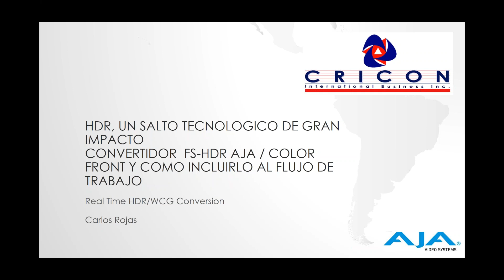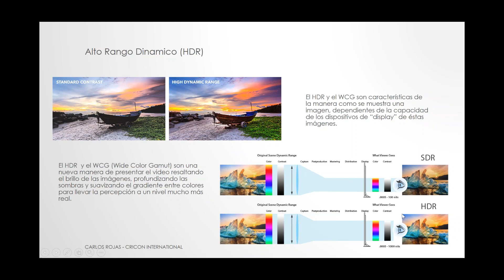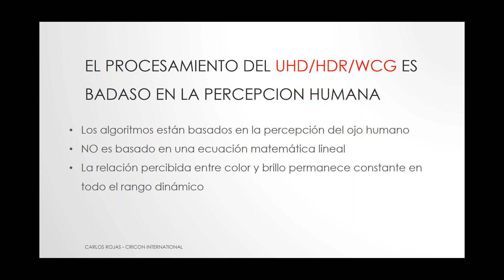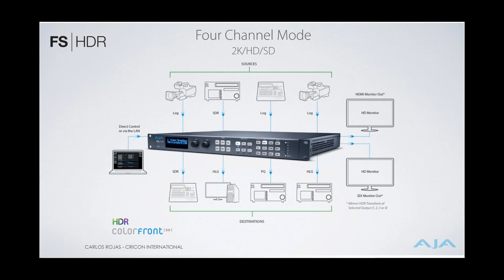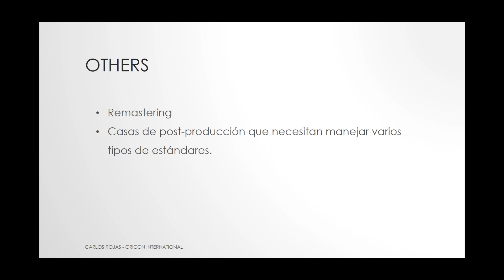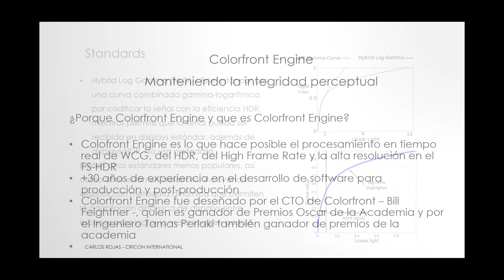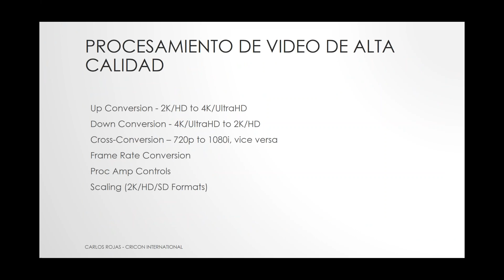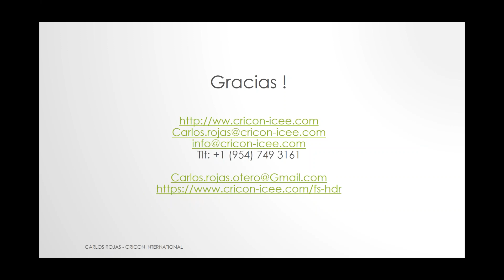Webinar: HDR, un salto tecnológico que generará gran impacto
Tema: HDR, un salto tecnológico que generará gran impacto por Cricon
Por: Carlos Rojas, Marketing Manager, Cricon
Día: Miércoles 22 de noviembre de 2017, Hora: 10:00 a.m. (GMT-5)